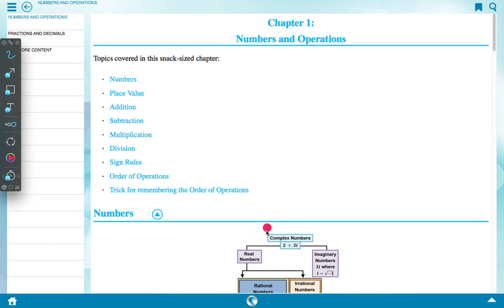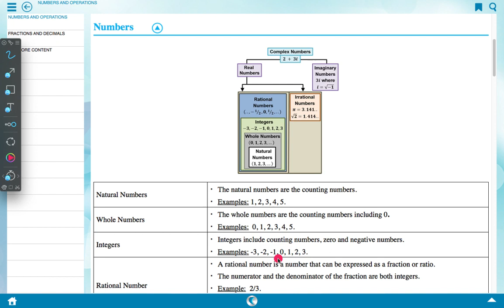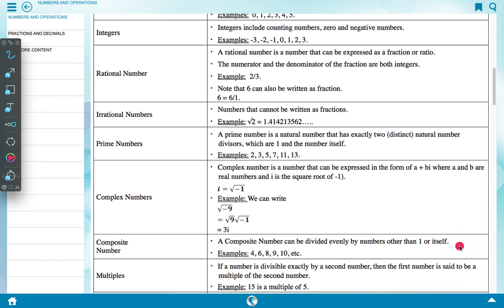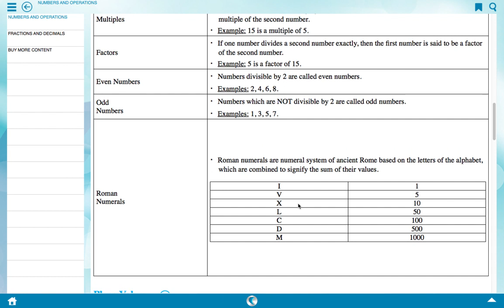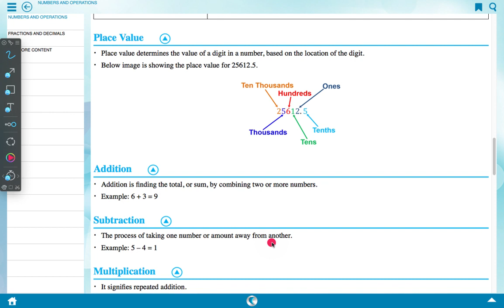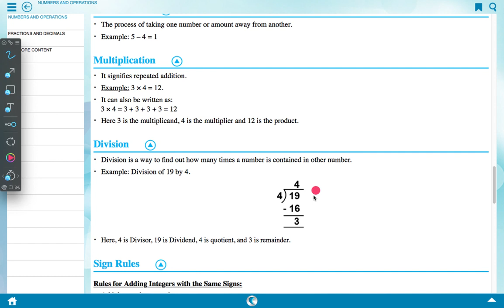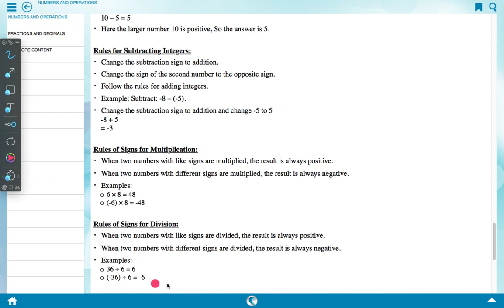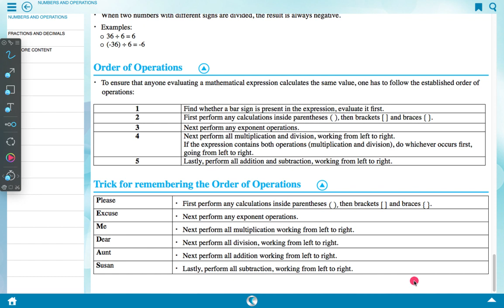Number and operations, basic math in english, See solutions, See solutions, See solutions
See solutions, See solutions, Basic math is the transcendental science not only for knowing the ultimate source of everything but also for knowing our relation with Him and our duty towards perfection of the human society on the basis of this perfect knowledge. It is powerful reading matter in the different language, and it is now rendered into English elaborately so that simply by a careful reading one will know math perfectly well, so much so that the reader will be sufficiently educated to defend himself from the onslaught of atheists. Over and above this, the reader will be able to convert others to accept math as a concrete principle.
Basic math begins with the definition of the ultimate source. It is a bona fide commentary on the mathematics  by the  author,  and gradually it develops into  cantos up to .the highest state of realization. The only qualification one needs to study this great book of transcendental knowledge is to proceed step by step cautiously and not jump forward haphazardly like with an ordinary book. It should be gone through chapter by chapter, one after another. The reading matter is so arranged with its original  text, its English transliteration, synonyms, translation and purports so that one is sure to become a math realized soul at the end of finishing the first  cantos.
The  Canto is distinct from the first  cantos, because it deals directly with the transcendental activities of the Personality. One will be unable to capture the effects of the  Canto without going through the first  cantos. The book is complete in  cantos, each independent, but it is good for all to read them in small installments one after another.best wishes...